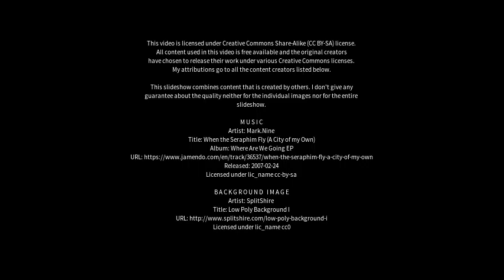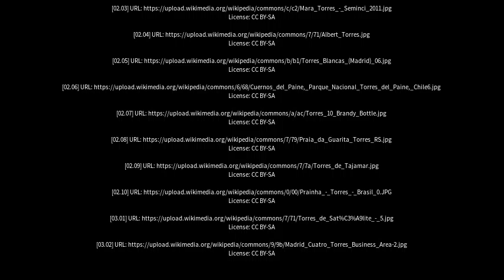Best places to visit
Best places to visit - Torres (Brazil) Best places to visit - Slideshows from all over the world - City trips, nature pictures, etc.